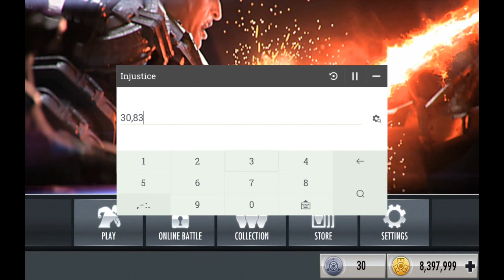Injustice : Gods Among Us All Hack.